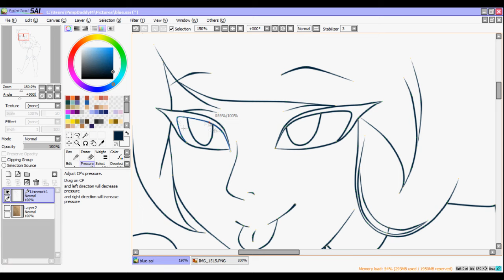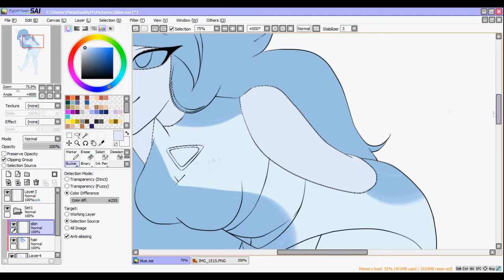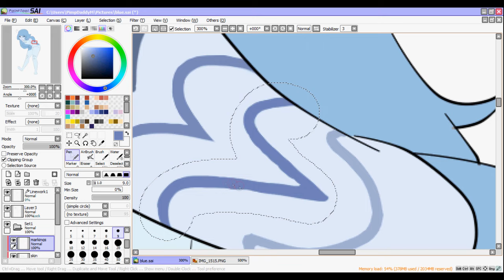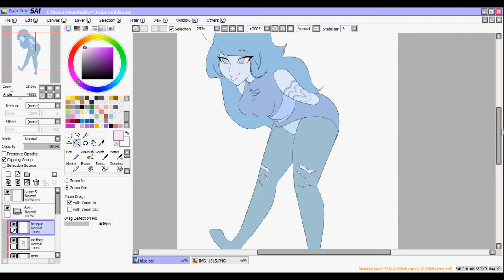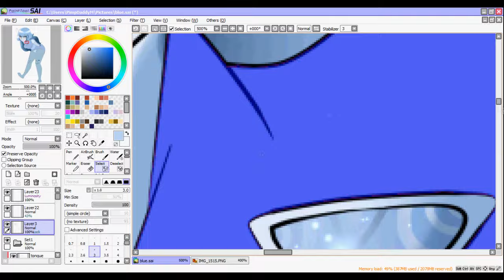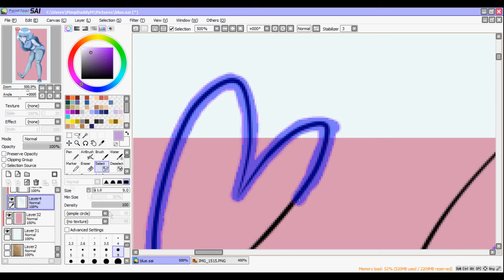Blue Lace Agate .:Gemsona Speedpaint:.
This is Blue Lace Agate a gemsona request I finished it a while ago but I couldn't get around to uploading it. So, here is the video~ ^^

1st- Say My Name by Destiney's Child
2nd- Only Girl in the World a cover by Ariana Grande

Time Taken: About 2 and 1/2 hours^^

Deviant ID: Tia-Moon78